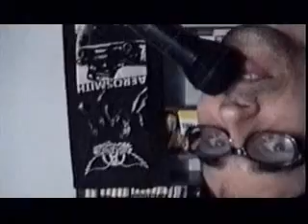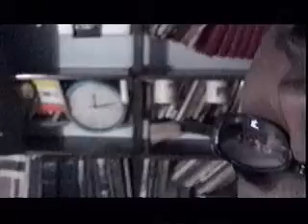Cover de "Primavera 0" en un ensayo de BAR y Ensuncho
El cover "Primavera 0", de Soda Stereo, en un ensayo en casa de Nacho, por BAR -Nino Rodríguez (guitarra y voz), Nacho Blanco (guitarra), Juan Carlos Lemus (batería) y Tomás Betín (bajo)- y Juan ensuncho en la voz, en Cartagena (Colombia), en 2002.